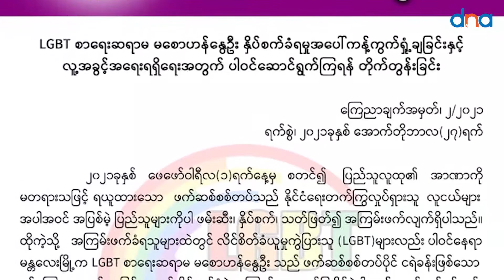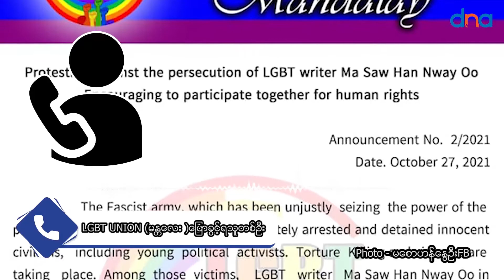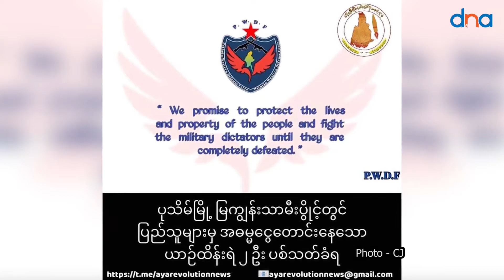Delta News Agency ရဲ့ ပြည်တွင်းသတင်းနဲ့ မိုးလေဝသ အစီအစဉ်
-မြန်မာ့အရေးဟာ ဒေသတွင်းတည်ငြိမ်အေးချမ်းရေးကိုလည်း ထိခိုက်လာနေတယ်လို့ အမေရိကန်သမ္မတ ပြောကြားလိုက်တဲ့ သတင်း
-LGBT စာရေးဆရာမ စောဟန်နွေဦးကို အကြမ်းဖက်စစ်အုပ်စုက လူမဆန်စွာညှင်းပန်းနှိပ်စက်မှုပေါ် LGBT Union Mandalay အပြင်းအထန်ရှုတ်ချလိုက်တဲ့ သတင်း
-ဧရာဝတီတိုင်းအတွင်း တော်လှန်ရေးလှုပ်ရှားမှုသတင်းတွေနဲ့ မိုးလေဝသ အစီအစဉ်